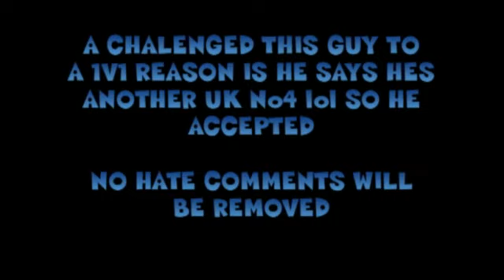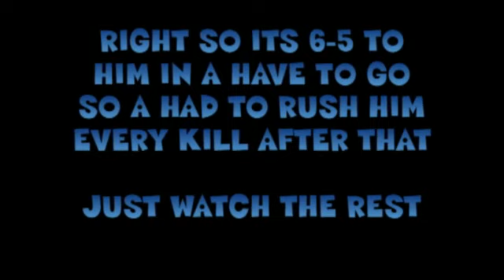LHR x STEALTH Vs o STeVeN o X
hes another guy that thinks hes uks 4
just showing whos better you know